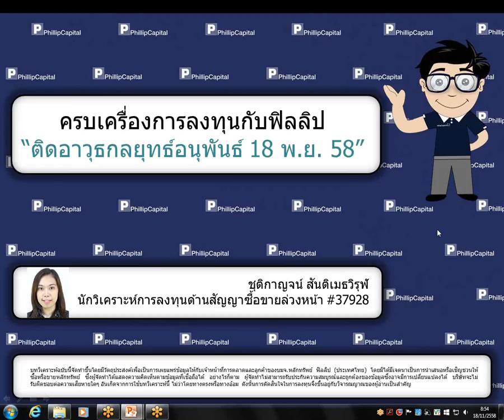ติดอาวุธกลยุทธ์อนุพันธ์ (18 พฤศจิกายน 2558)